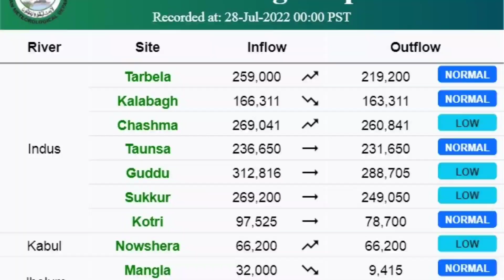Sindh river Latest Report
flood update
river Chanab
chanab today update
head maralla
head qadir abad
head khanki
head tarimu
sindh water level today
flood forecast
guddo barrage
sukkur barrage